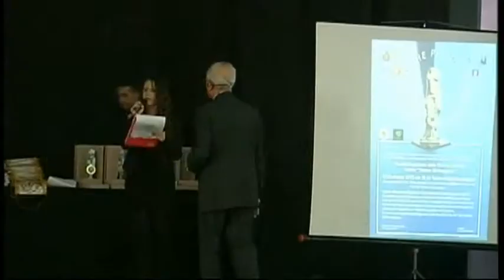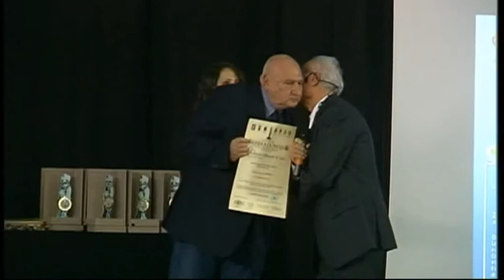MANIFESTAZIONE RIVIERA DOMITIA